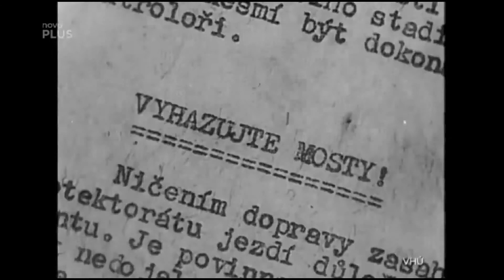Generál Bílý a Atentát na Heydricha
Generál Bílý - Obrana národa - Atentát
První krátký dokumentární film o generálu Bílém od konce ll. světové války. 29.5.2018- NOVA TV .